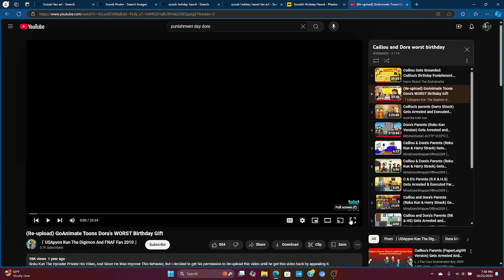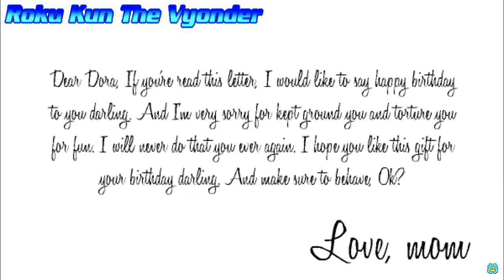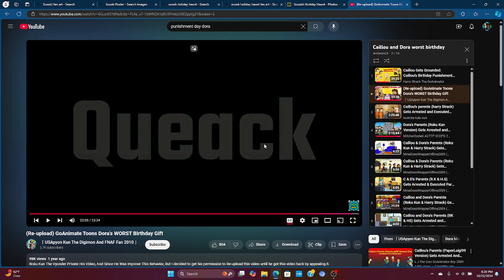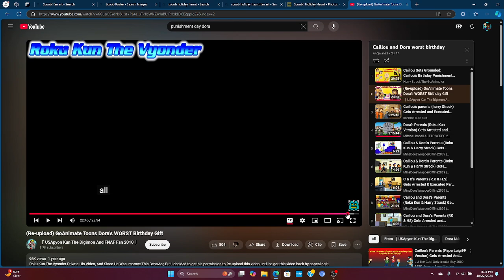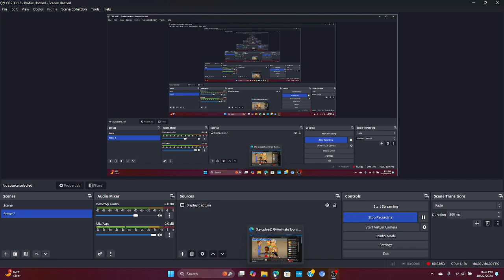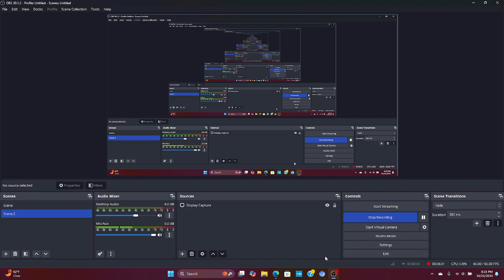13.) Reaction: GoAnimate Toons Dora's WORST Birthday Gift